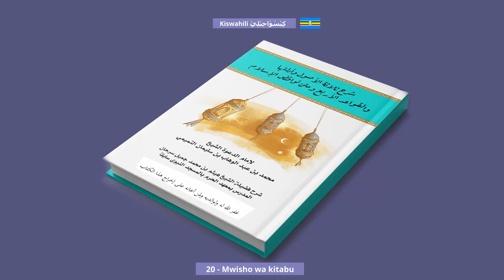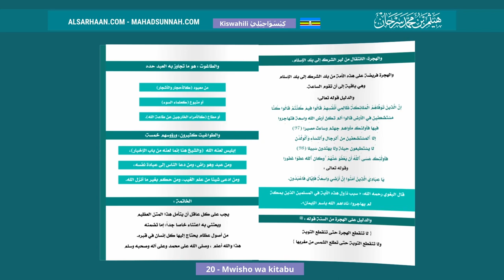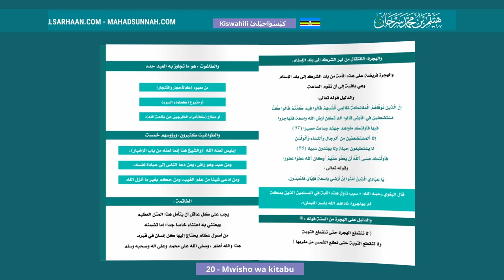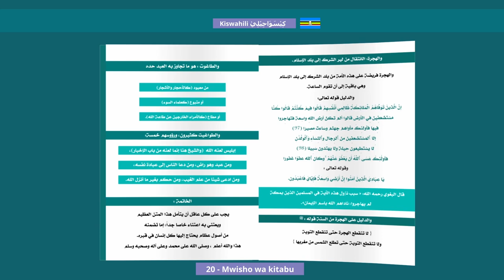20 Mwisho Wa Kitabu الخاتمة